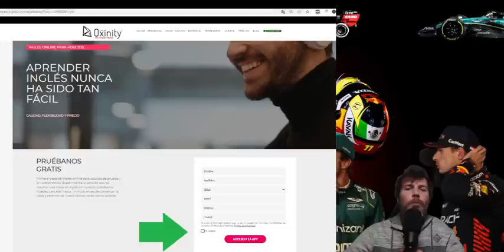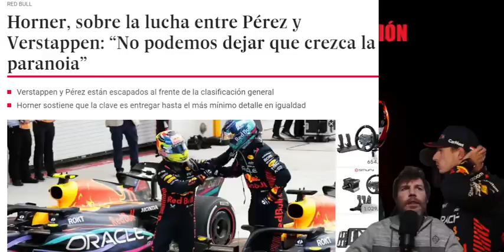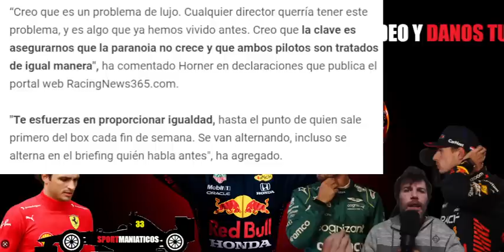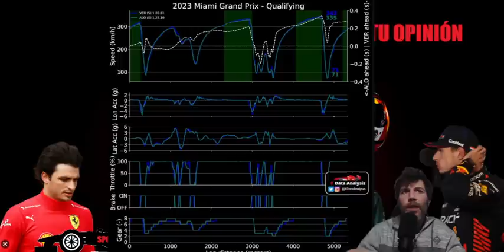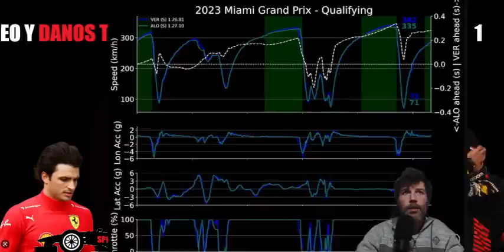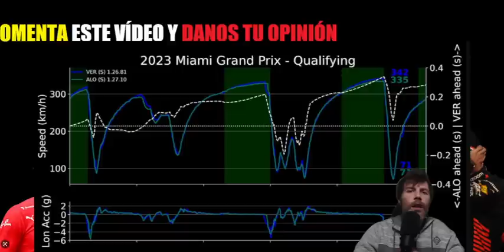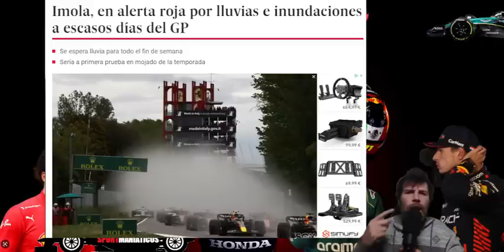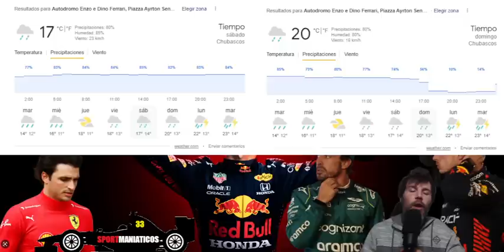LA LLUVIA HACE FAVORITOS A PÉREZ Y ALONSO EN ÍMOLA! | Y HORNER TE LLAMA PARANOICO SI SIGUES A CHECO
✔️Oxinity MÉXICO - LATAM - USA: Clase gratis y 10% descuento entrando con este enlace
✔️Oxinity ESPAÑA - Clase gratis y 10% descuento entrando con este enlace

BOMBAZO! Fin de semana pasado por agua el del GP de Ímola 2023, donde veremos a un Fernando Alonso y Sergio Pérez, especialistas en lluvia, favoritos ante un Max Verstappen que no tendrá todo a favor como en Miami.